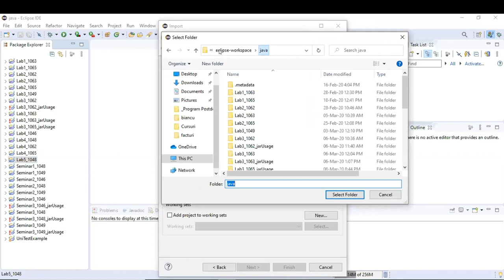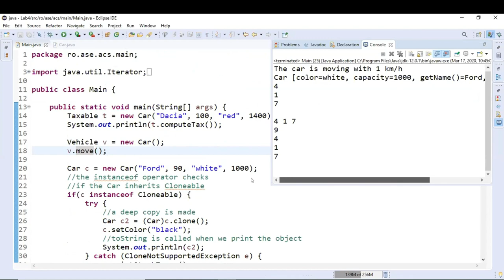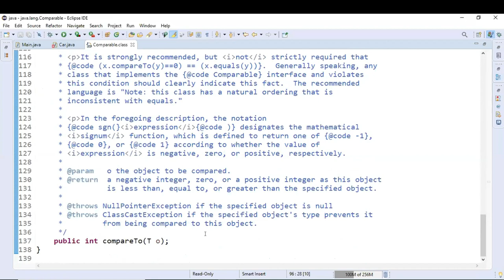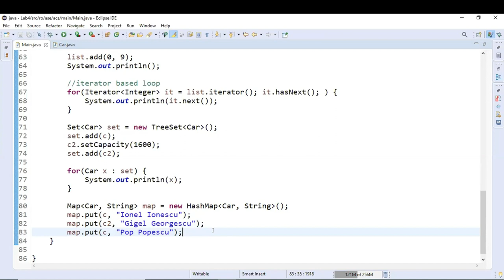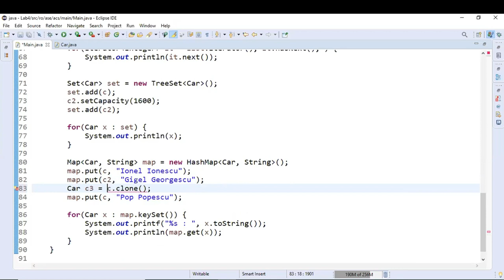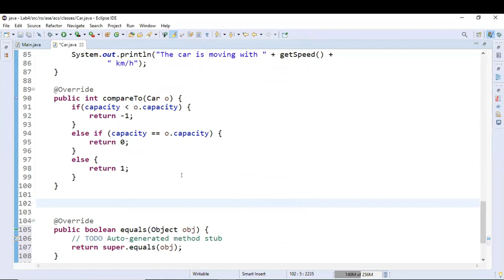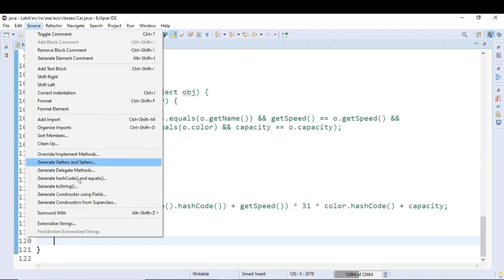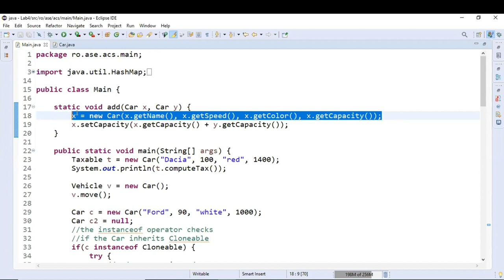Set, Map și transmiterea parametrilor | Curs de Programare Java #5 👩🏻‍💻👨🏻‍💻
În acest tutorial vei învăța cum să utilizezi StringBuilder pentru o gestionare eficientă a șirurilor de caractere, evitând concatenările costisitoare. Vom analiza, de asemenea, utilizarea interfețelor Set și Map din Java Collection Framework (JCF), esențiale pentru manipularea colecțiilor de date. Aprofundăm metoda compareTo din interfața Comparable, precum și supradefinirea metodelor hashCode și equals, cruciale pentru clasele definite de utilizator. În plus, discutăm despre transmiterea parametrilor în Java, clarificând diferențele dintre referință și valoare. Prin exemple practice și sfaturi utile, acest video te va ghida în îmbunătățirea tehnicilor de programare și înțelegerea profundă a conceptelor avansate Java.

Cuprins:
00:00 Intro
00:18 Deschiderea în Eclipse a unui proiect existent
01:34 Folosirea StringBuilder în detrimentul concatenării de stringuri
05:56 Folosirea interfeței Set din JCF
10:20 Metoda compareTo din interfața Comparable
14:44 Folosirea interfeței Map din JCF
20:49 Supradefinirea metodei hashCode
26:26 Supradefinirea metodei equals
33:58 Transmiterea parametrilor în Java